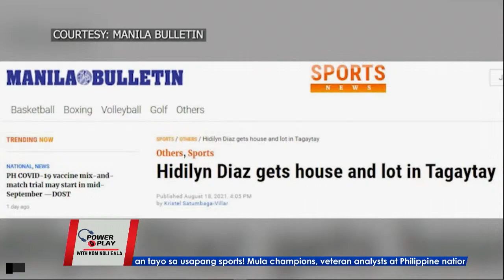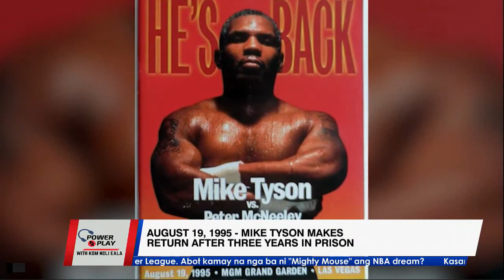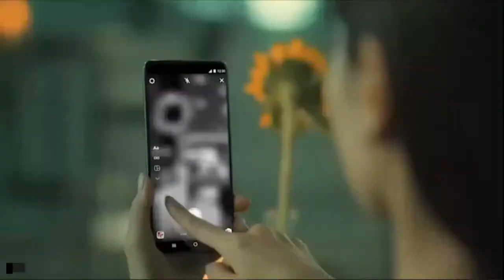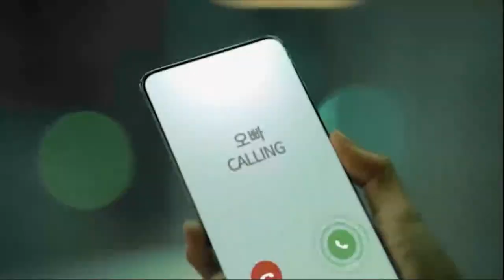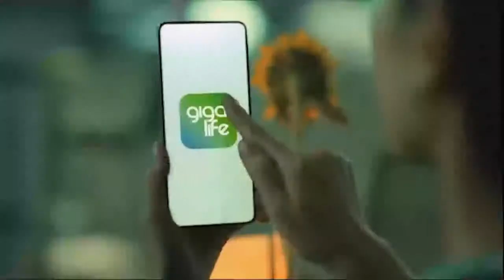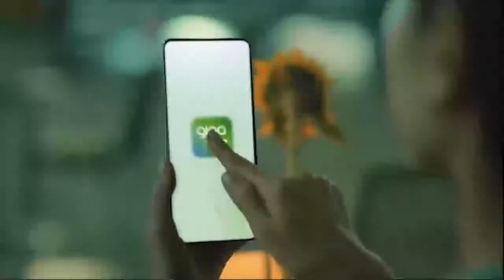POWER AND PLAY | AUGUST 21, 2021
Jampacked Saturday na naman tayo sa usapang sports! Mula champions, veteran analysts at Philippine national athletes, meron tayo niyan!

May one-on-on tayo kay Jimmy Alapag na katatapos lang tulungan ang Sacramento Kings mag-champion sa NBA Summer League. Abot kamay na nga ba ni “Mighty Mouse” ang NBA dream?

Kasama rin sa lineup ang Sina Jaja at Dindin Santiago at iba pang miyembro ng PVL champion team na Chery Tiggo!

Syempre, hindi pwedeng mawala ang mga kaibigan nating boxing analysts na sina Ed Tolentino at Homer Sayson para talakayin ang laban ni fighting Senator Manny Pacquiao bukas!

At kukumustahin natin ang flag bearer ng Pilipinas sa 2020 Paralympic Games na si Jerrold Mangliwan. Inspired ang Team Pilipinas matapos nilang makita ang tagumpay ng ating mga Olympians sa Tokyo! Sila naman ang next!